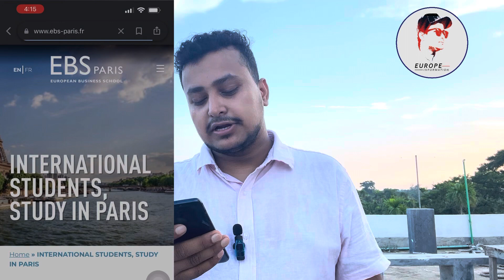IELTS ছাড়া ইউরোপ যাবেন যেভাবে | UNIVERSITY নাম সহ । @ EuropeInformation